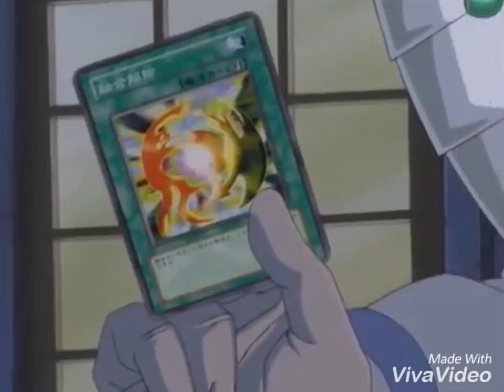[AMV] Zane vs Camula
Break by three days grace.                                                 -      What kind of YU-GI-OH!